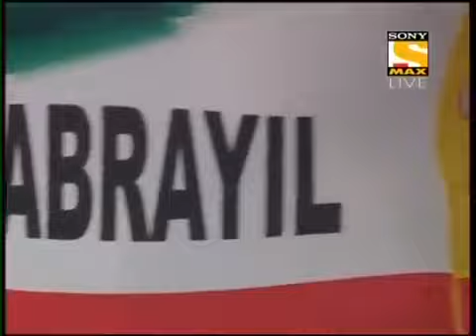PRO WRESTLING LEAGUE / Sumit Sehrawat - Jabrayil Hasanov FS 74 kg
Sumit Sehrawat / Haryana Hammers
Jabrayil Hasanov / Mumbai Maharathi